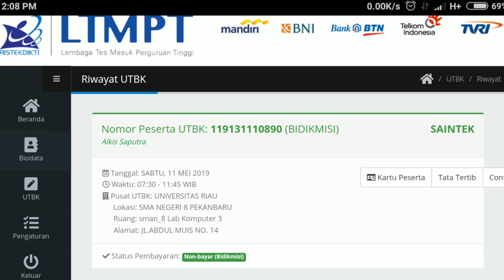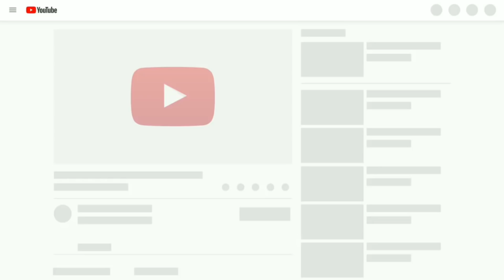SERTIFIKAT UTBK TIDAK MUNCUL, PERTANDA TIDAK LOLOS?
Assalamualaikum sahabat sukses semua, sertifikat utbk kamu tidak muncul? Apakah pertanda tidak lolos untuk sbmptn? Temukan jawabannya di video ini. Tonton sampai selesai ya...

🎼 Backsound by : YouTube Free Music
📷 Camera : Xiomi Redmi 3X
🖥 App Editing : Power Director Pro
📱 App Screen Record : X Screen Recorder